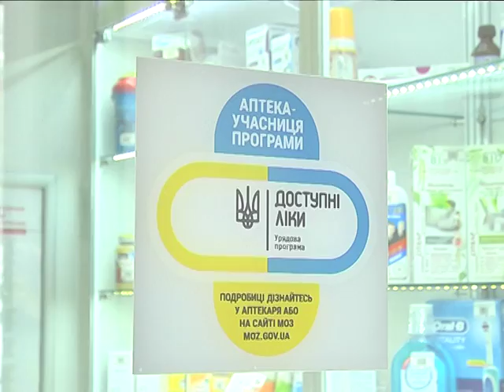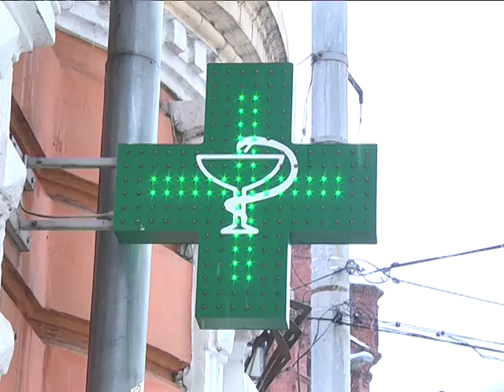Доступні ліки. Як знайти аптеку, яка в цій програмі. Дніпро.